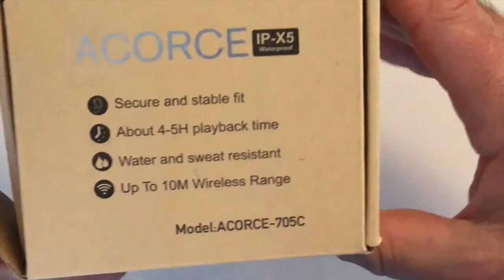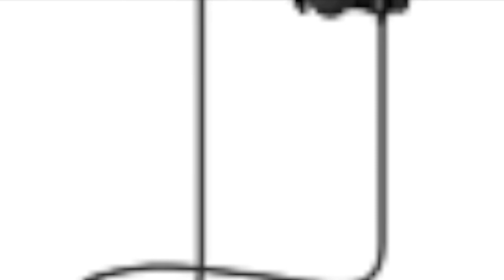Présentation Casque Bluetooth 4.1WaterProof ACORCE 705C Anti-Bruit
Bonjour à vous Voici le Casque Acorce Bluettooth 4.1 WaterProof un bon casque et peu cher voici les infos dessous merci de vous abonner à ma chaîne c'est cool et à bientôt pour la prochaine.

Qualité Sonore Exceptionnelle:Avec la technologie Bluetooth 4.1 et Apt-X HD Codex, le casque transfert de musique de haute qualité tout en minimisant la perte de connexion. Qualité Audio Premium Pour les Appels: Grâce à la technologie de réduction du bruit CVC, la voix de votre interlocuteur est clairement identifiée, peu importe que vous soyez dans le métro ou dans la rue. Le microphone intégré transfère la qualité audio de première classe.Adapté aux besoins .Dans le paquet, vous obtiendrez des bouchons d'oreille de différentes tailles afin que le casque puisse rester dans vos oreilles facilement. Les doux crochets d'oreille et le poids léger de seulement 18g évitent que les écouteurs sans fil ACORCE glissent de vos oreilles.Performance Excellente de Batterie: Jusqu'à 5 heures de temps de fonctionnement, une portée de connexion Bluetooth de 10m et la technologie hydrofuge IPX5, tous contribuent à ce que l'ACORCE soit absolument votre compagnon idéal pour le jogging, l'entraînement et d'autres activités sportives. L'état de la batterie s'affiche sur votre téléphone mobile. Ainsi vous connaitrez toujours l'état de votre batterie. Compatibilité Universelle: Les casques sans fil ACORCE sont compatibles avec tous les téléphones portables et les tablettes qui possèdent le Bluetooth, par exemple iPhone, Samsung Galaxy, Apple Watch, PC et de nombreux autres appareils. Connectez simultanément deux périphériques: Les oreillettes sans fil ACORCE peuvent se connecter avec deux appareils en même temps. Cela vous permet de répondre à des appels sur deux appare

· Expérience Supérieure de Musique: Équipé de la technologie de pointe du Codex HD Apt-X, ces écouteurs sans fil offrent une excellente qualité sonore avec des aigus et des basses profondes. Bluetooth 4.1 minimise toute perte de connexion gênante pour assurer une jouissance continue de la musique.· Conception Ergonomique: Les bouchons d'oreille de diverses tailles contribuent grandement au confort pendant l'utilisation. Les doux crochets d'oreille s'assure que le casque Bluetooth soit plus stable et reste dans vos oreilles.· Excellente Performance de Batterie: Le casque Bluetooth ACORCE vous offre jusqu'à 5 heures de temps de fonctionnement avec seulement une heure et demie de temps de charge.· Intrépide Contre les Pluies: avec la résistance à l'eau IPX5, les écouteurs sans fil continuent à fonctionner normalement malgré la pluie et la sueur sans tomber de vos oreilles. Meilleur compagnon pour voyager, faire du sport, pour s'entrainer et plus encore.· Compatibilité Universelle: avec la portée Bluetooth de 10m, le casque Bluetooth peut se connecter rapidement et de manière fiable à tout téléphone ou tablette avec Bluetooth allumé, comme l'iPhone, Huawei, Samsung Galaxy, etc